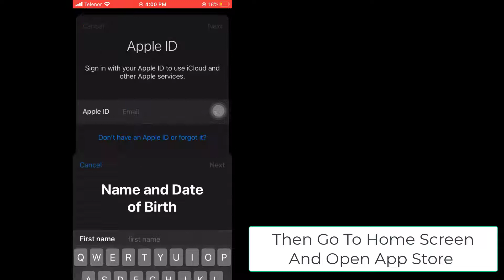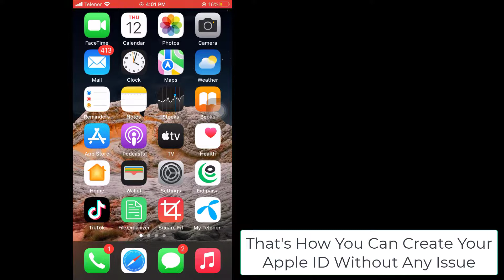Could Not Create Apple ID Or This iPhone Created Too Many Apple IDs - How To Fix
Can't create apple id server error, how to create new apple id when you already have one, your apple id cannot be used to create accounts for other apps, sign in required please enter your apple id and password to create an itunes store account, or this iphone has been used to create too many new apple id, are the populat topics iPhone users may want to inquire about.
iPhone / iPad “Could not create Apple ID account, this Phone has been used to create too many times” error can be solved with the help of this tutorial.
The Apple ID (with a strong password) serves as the cornerstone for all of Apple's digital services. It gives you a digital identity that you can use to access Apple's online services on different iOS devices, including your iPhone, iPad, and Mac. The Apple ID enables you to use iCloud to sync your data from MacBook laptop PC or iCloud, such as Contacts, Calendars, Bookmarks, and Reminders, as well as download apps and games from the iOS and Mac App Stores, music and media from the iTunes Store, and even purchase items from the Apple Online Store. Your Apple ID is the one account that unlocks all of these features.
Why this problem "This device is no longer eligible for generating an Apple ID" happens?
Most iPhone and iPad users will use the same Apple ID and iCloud account on the same device and across several devices, as this is how they are intended to function. However, you might buy an iPhone, iPad, or iPod touch on the used market and discover that someone has created and used so many different Apple ID or iCloud accounts on the device that you get an error message saying the device is "no longer eligible" to create an account when going through the device setup. "Account Limit Reached: This device is no longer eligible for creating a free iCloud account" and "This device is no longer eligible for generating an Apple ID" are the same error messages.

0:00 Intro
0:08 Solution 01 Create Apple ID Without Any Issue
1:09 Outro